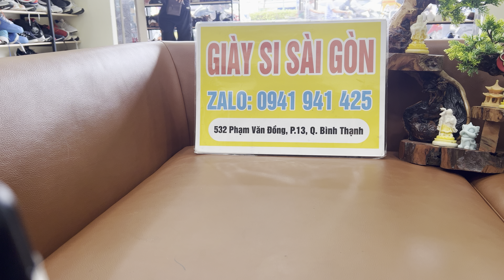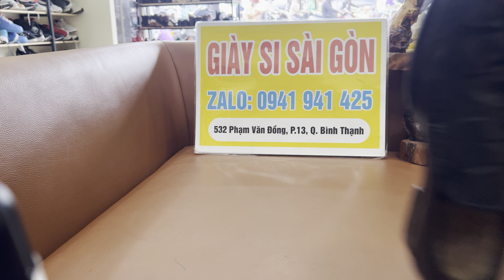GIÀY SI HIỆU TUYỂN - HÀNG HIỆU CHẤT LƯỢNG CAO #0941941425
GIÀY SI SÀI GÒN : Zalo 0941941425